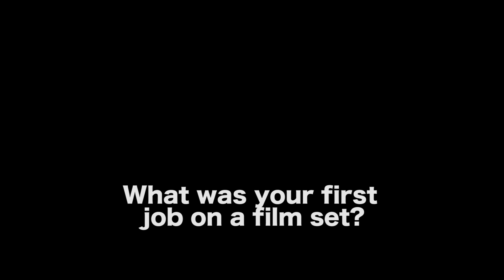How I Became A Director On Saturday Night Live by Rhys Thomas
WATCH COMRADE DETECTIVE

CONNECT WITH. RHYS THOMAS

AUDIO